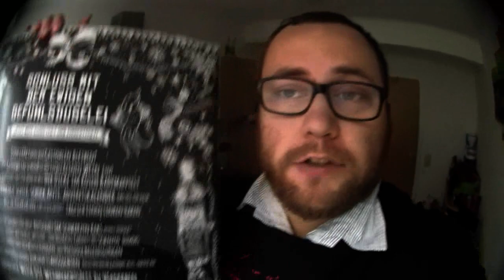Grausige Weihnachten | Adventskalender Spezial 2018